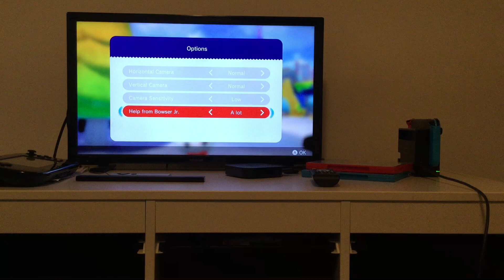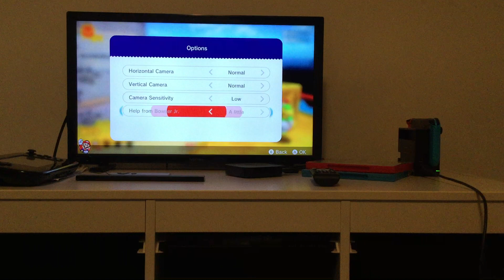Bowsers fury gameplay